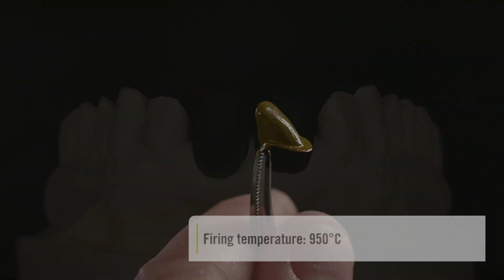Tutorial - HeraCeram Saphir Opaque (EN)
Demo of the Application of HeraCeram Saphir Opaque